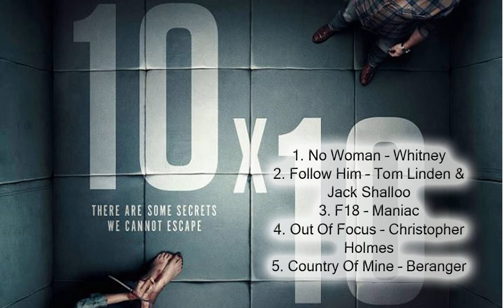10x10 Soundtrack list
10x10 Soundtrack list
Source: 10x10 movie
Genres 10x10:  Thriller
Style 10x10: OST
Country 10x10:  UK
Released 10x10:  13 April 2018
Director: Suzi Ewing
Writers: Noel Clarke (screenplay), Suzi Ewing (additional material)
10x10 cast:       Luke Evans, Kelly Reilly, Noel Clarke, Olivia Chenery, Jill Winternitz, Jason Maza, Ruby Bustamante, Skye Lucia Degruttola, Benjamin Hoetjes

10x10 Songs
1. No Woman – Whitney
2. Follow Him – Tom Linden & Jack Shalloo
3. F18 – Maniac
4. Out Of Focus – Christopher Holmes
5. Country Of Mine – Beranger